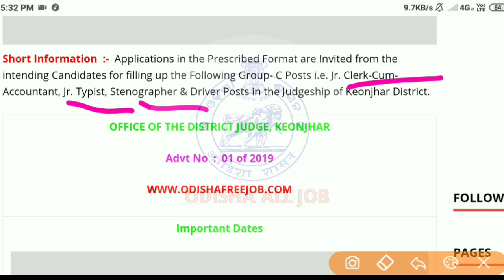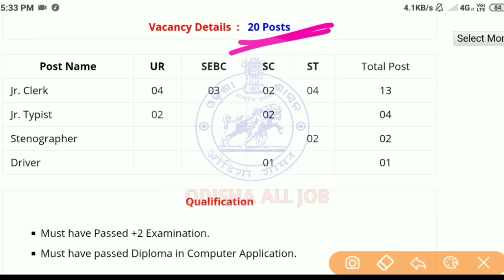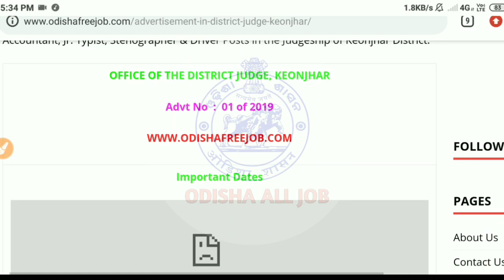Odisha District Judge Requirements Keonjhar 2019 !! Govt Job For All Odisha People !! Odisha All Job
ବିଶେଷ ସୂଚନା ;-

୧)ଯୋଗ୍ୟତା- ଯୁକ୍ତ ଦୁଇ ପାସ

୨)ଦରମା- ୨୫୦୦୦ ଟଙ୍କା (ମାସକୁ)

୩)ସ୍ଥାନ- ସବୁ ଜିଲ୍ଲା ପିଲାମାନଙ୍କ ପାଇଁ